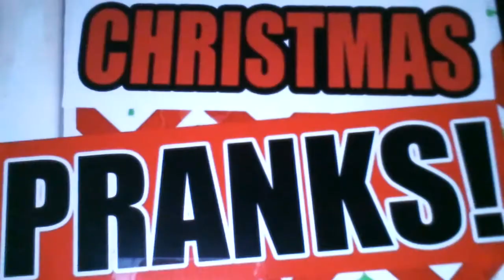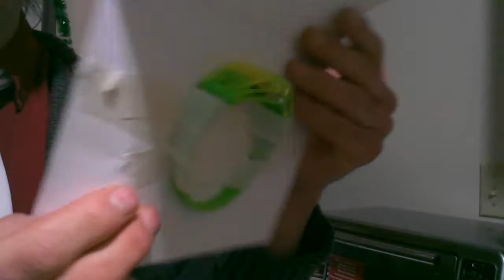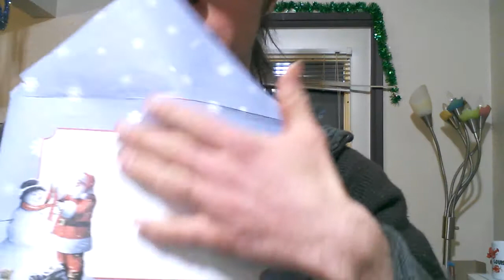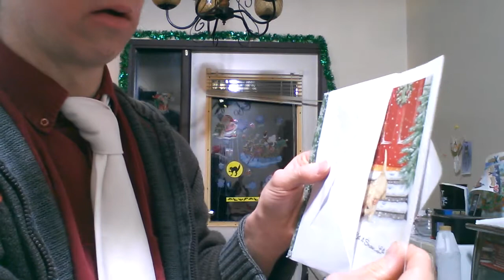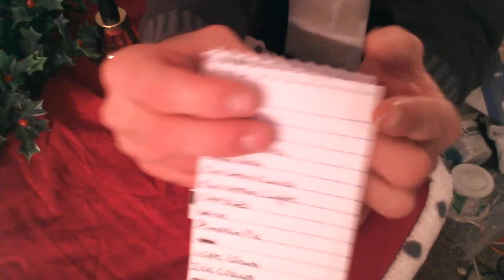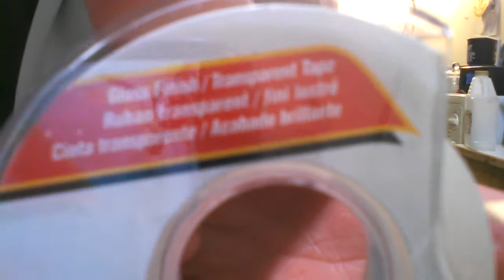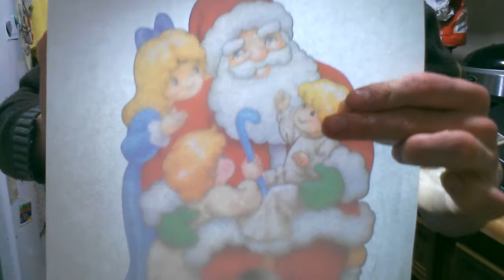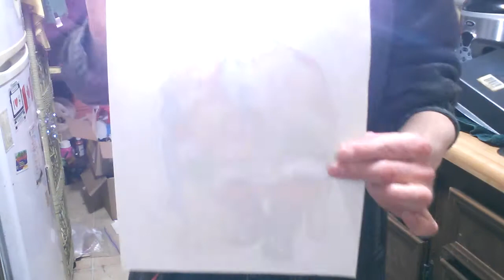A Christmas Wonder With Really Festive Tricks Joyful Pranks & Marvelous Gags & Holiday Fun Magic#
For those who are looking for some really cool Christmas Holiday tricks pranks to pull clever gags and fascinating magic this is thee perfect place for cooool ideas for your Christmas gatherings and parties making Christmas merry and bright here are some really good ones to get yourself in to here are the top 19 tricks below enjoy the rest of the video thank you for watching

1 The Magic Christmas Card Trick Prank
2 The Magic Secret Santa Envelope Trick
3 The Christmas Card Printing Trick
4 The Christmas Head Band Trick
5 The Color Changing Candy Cane Fun Trick
6 The 3 In 1 Candy Cane Magic Trick
7 The Magic Christmas White Candy Cane Change Trick
8 The Christmas Shopping List Trick
9 The Magic Christmas Red Light Bulbs Trick Gag
10 The Magic Christmas Green Ball Magic Trick
11 The Christmas Light Bulb Trick Prank
12 The Magic Appearing Small Candy Canes Magic Trick
13 The Mysterious Wonder Box Frosty Magic Trick
14 The Magic Santa's Orb Magic Trick
15 The Magical Santa's Magic Wand Magic Trick
16 The Magical Christmas Gold Ring To White Cloth Ribbon Magic Trick
17 The Christmas Magical Candy Cane Drawing Trick
18 The Magic Christmas Appearing Santa Picture Trick
19 The Becoming Santa Prank

A Jam Packed Christmas Video Filled Up To The Top Like A Christmas Stocking Full Of Excitement For Everyone Hope You Enjoyed Watching This Video Thank You A Ton For Watching Enjoy

PS Have A Merry Merry Christmas